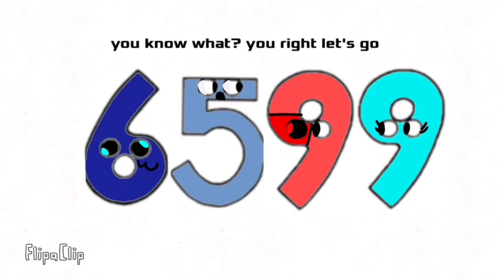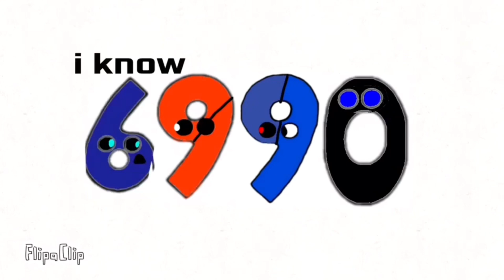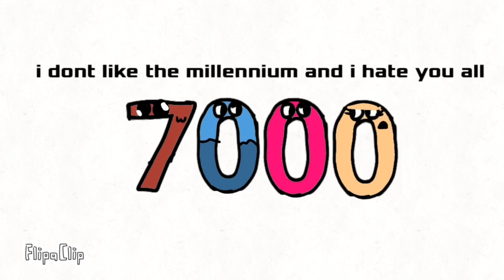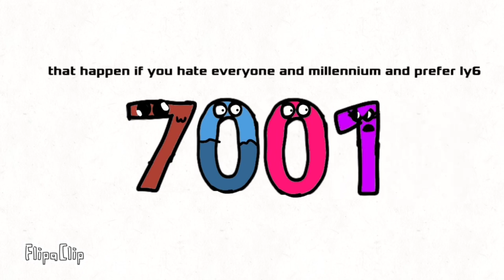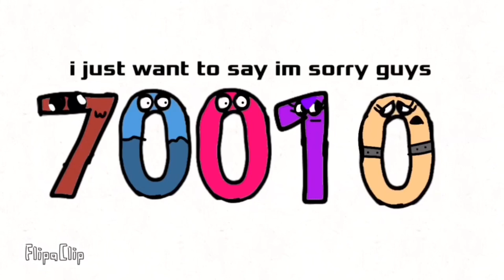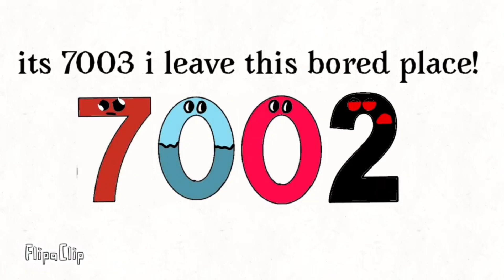The 7000s Series (Unfinished Series/Cancelled) - The Movie (Navy 6 Repost)